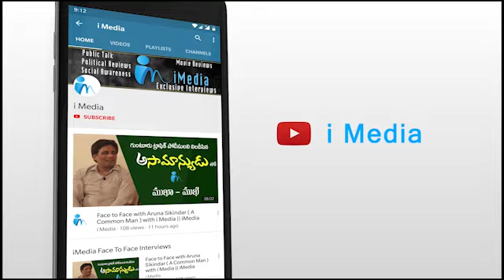డ్యామ్ గేట్లు ఎత్తే ముందు కేతిరెడ్డి కామెడీ చూడండి || MLA Kethireddy || iMedia